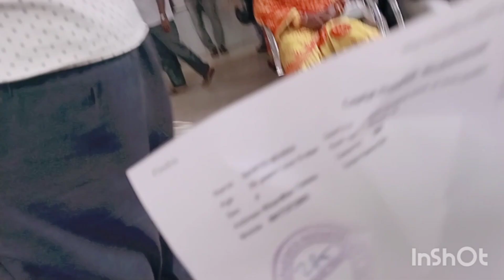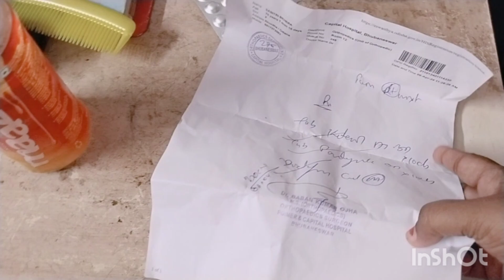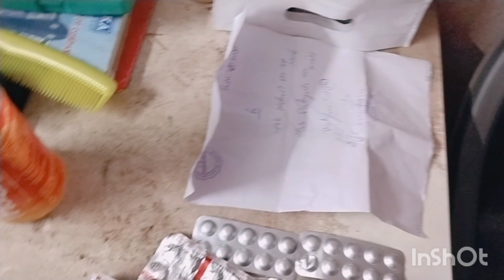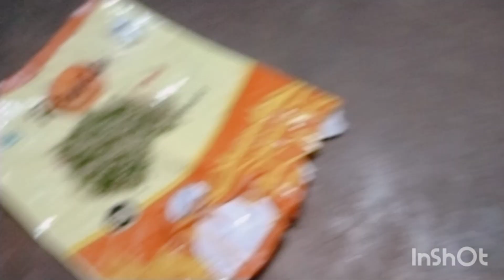ନିମ୍ବ ଚକୁଳି ପିଠା..... ଚୈତ୍ର ମାସରେ ଖାଇବା କଥା .....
Neem ka chilla. @pamivlogs6723 daily routine channel #